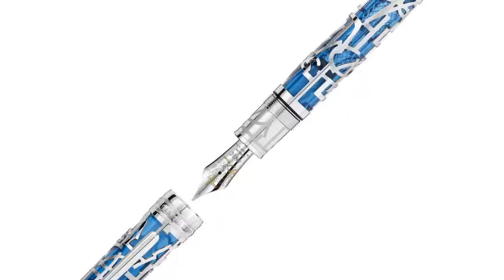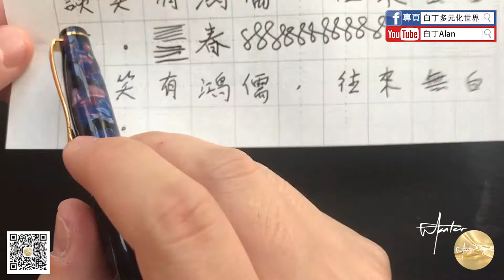Fountain pen review鋼筆評論 63 Hero英雄2016